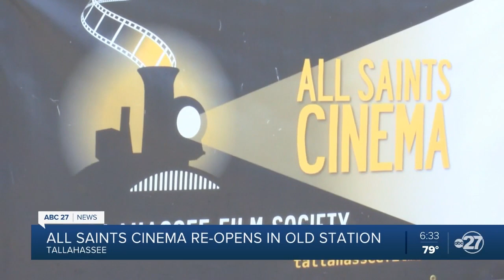All Saints Cinema reopens after three year hiatus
Re-opening in Tallahassee's old Amtrack station...a small theater is back; showcasing independent films. All Saints Cinema is run by The Tallahassee Film Society.